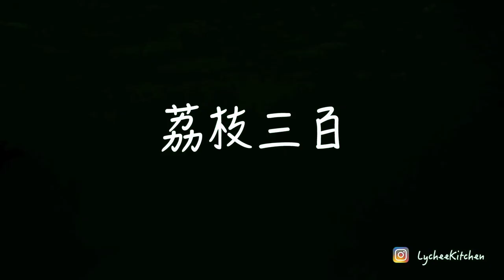Snorkeling & Free-diving at Hawaii: What's inside the tropical ocean of the paradise islands?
This is the my second snorkeling and free-diving vlog at Hawaii. If you would like to check out the first video, please

In the past six months, I travelled to Hawaii multiple times and stayed there for 10 weeks. This video shows some of the best clips I took underwater. I was pretty surprised that I could actually see sea turtles fighting, reef sharks and so many other magical creatures Hawaii provides, and get them on my camera. I hope you enjoy the video :)

Location: Maui/Big Island. Specific location of each clip has been added in the video. I hope this can help you choose where you would like to enter the water :)